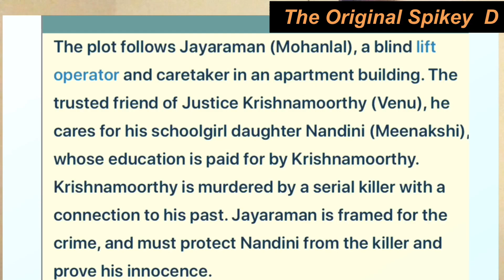OPPAM Trailer Reaction | Mohanlal | Priyadarshan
This is my reaction to Malayalam film Oppam
Hoping you guys like it